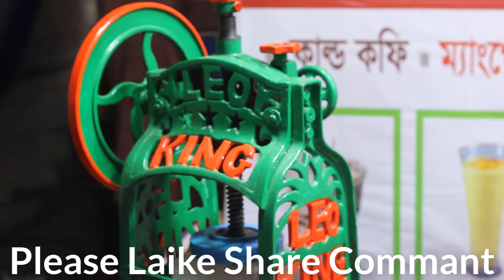ice cream- ice cream recipe- ice cream making- আইসক্রিম বানানো, {episode 56 } Food challenge360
About: What is the easiest way to make ice cream? Stay tuned to this video, you will learn how to make ice cream in a very short time if you want, and you can easily start a successful ice cream business, stay tuned by subscribing, thanks for watching,
ice cream- ice cream recipe- ice cream making- আইসক্রিম বানানো, {episode  } World Food And Fish